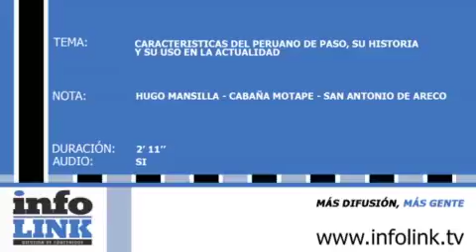PASO PERUANO - CÓMODO ANDAR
El Caballo de Paso Peruano tiene el andar más cómodo que un jinete puede desear.
En la presente nota, se explica su historia, el sentido de su paso tan particular y el uso que se le da en la actualidad.
ENTREVISTA: - Hugo Mansilla - Cabaña Motapé- San Antonio de Areco